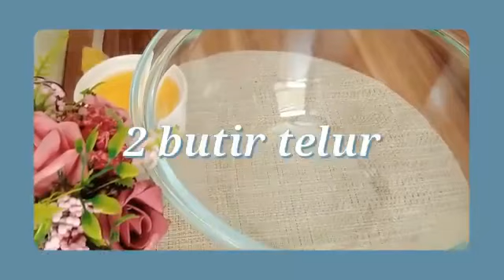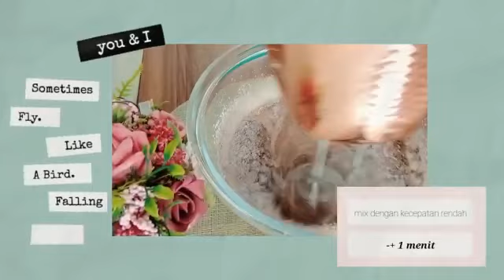BROWNIES KUKUS MEKAR ANTI GAGAL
brownies kukus coklat
bahan A :
ayak semua bahan A lalu sisihkan
200 gr tepung terigu protein rendah
25 gr coklat bubuk
1/2 sdt garam
1 sdt baking powder

bahan B :
2 butir telur
200 gr gula pasir aku blender
160 ml air putih
1/2 sdt vanila cair

bahan C :
10 gr emulsifier

bahan D :
25 gr chocochips
1/2 sdt pasta coklat

jangan lupa tonton videonya sampai habis yaa dan jika temen2 suka silahkan like, share ke sosial media kalian sebanyak2nya lalu dukung channel ini dengan cara SUBSCRIBE nyalakan loncengnya supaya kalian tidak ketinggalan video2 terbaru dari kami.
terimakasih
semoga video resepnya bermanfaat.

TERIMAKASIH 💜